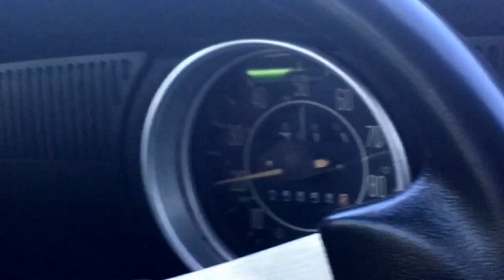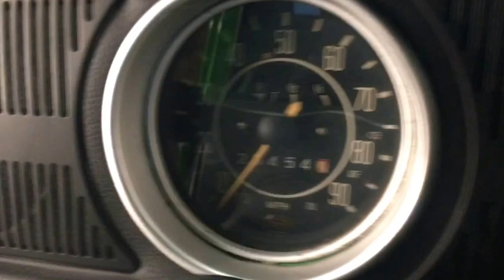1970 VW Baja Beetle - $19,500 Or Best Offer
Beautiful Custom Baja built by Carlisle Customs & Classics.

1970 Volkswagen Baja Beetle – Frame-Off Custom -- $19,500 O.B.O.

The Greatest Baja You Will Ever Find!

I am only selling this car because I no longer have time to enjoy it. It is an awesome car that runs, drives, sounds and shows great!

This Baja has been taken above and beyond the level of quality of any Baja Beetle I have seen. The car has received a frame-off restoration and custom modifications from award winning rod and custom shop, Carlisle Customs & Classics, so it is as structurally sound as it is beautiful! This Baja is built to perform but is also so beautifully done that it has been accepted at several exclusive custom shows... and it has even taken awards at these shows despite the fact that all of the other vehicles in attendance were American street rods and muscle cars!

Restoration Details:

Over 675 Labor Hours (Not Including Engine Rebuild Labor) Invested in the Restoration & Customization of this 1970 Baja Bug!

When restored this Baja received all new floor pans, all rust was removed and new sheet metal panels were installed and fabricated. The frame was also taken down to the bare metal, reinforced, and painted gloss black. The entire under body of the vehicle was coated in a rust protective Rhino Liner which will also protect the metal panels from road chips. The body and sheet metal received bodywork and were prepared, primed, and hand blocked three times before the car shell and parts were painted in PPG Hot Wheels Edition Synergy Green with paintedBlack Marbleized Painted Racing stripes.

The entire suspension was built and upgraded with high performance springs and all around disc brakes by master mechanics and is painted gloss black to match the trim on the exterior of the car.

The engine was fully rebuilt and many suspension upgrades and a new Baja exhaust were installed. There are less than 1000 miles put on the car since the engine rebuild!

All new Baja interior with black vinyl racing seats, black rubber flooring and carpet, brand new black vinyl door panels, black front trunk compartment liner, Pioneer Radio/CD/Ipod stereo with Memphis Power speakers, brand new dash, gauges and steering wheel, and a custom built rear storage container with VW logo that conceals the battery and any tools or supplies you would want to take with you next time you take the car to the dunes or track!

The restoration was completed in 2010 and has since been garaged kept except when I brought it out to be displayed and awarded at several regional car shows. Although the car is built to be taken off road, I have not done any 'rough' driving in this car, and as such the car's exterior, interior, and undercarriage are as clean today as the day that the restoration was completed.

Copies of the original bills, parts and labor invoices are available with the car for future reference and to document the more than $50,000 invested in this super custom, award-winning Baja Beetle! Also included is a full photo-book of the restoration from start to finish.

No expense or option was spared when I built this car, my loss can be your gain as you could not build this car for the price I am selling it.